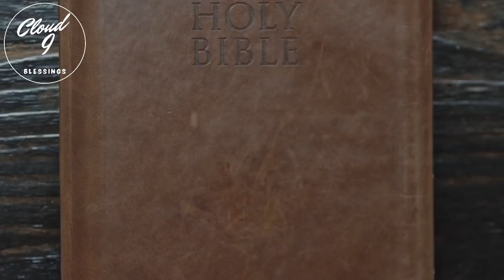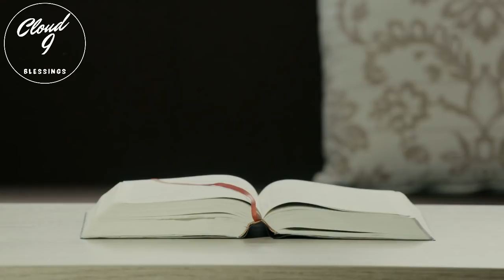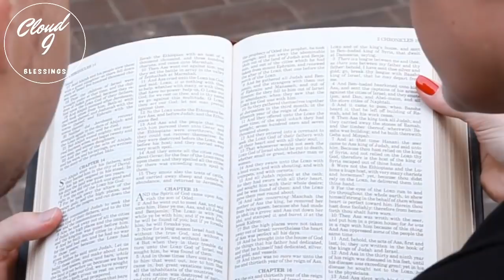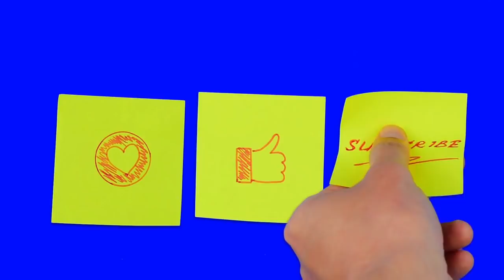JESUS SHOWED ME PEOPLE BEING RAPTURED! Amazing Dream plus Testimony!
In this Video we get a glimpse of what it was like for our brother Aman to see those Raptured to Jesus! He also gives us his Beautiful Testimony!

expenses that go into creating the free video creation for brothers and sisters in Christ,

If you have a rapture dream, vision, NDE or an end time dream to share and would like to be featured on this channel, PLEASE EMAIL Your'e experience to Videos are made special for brothers and sisters in Christ.

Titus 2:13

15 Moreover, brethren, I declare unto you the gospel which I preached unto you, which also ye have received, and wherein ye stand;

2 By which also ye are saved, if ye keep in memory what I preached unto you, unless ye have believed in vain.

3 For I delivered unto you first of all that which I also received, how that Christ died for our sins according to the scriptures;

4 And that he was buried, and that he rose again the third day according to the scriptures

Visit The Cloud9blessings Tiktok account;

CLOUD9